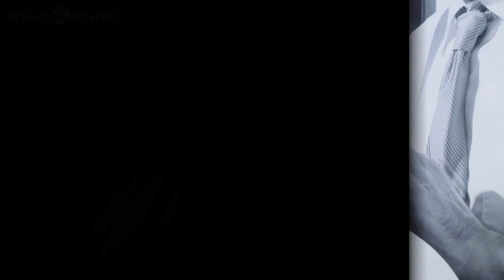Pelle Pettersson, Head of Omnichannel & E-commerce, Cervera AB at IndustryForum Retail 2017, Sweden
Pelle Pettersson, the Head of Omnichannel & E-commerce of Cervera AB shares his thoughts on the following topics:

- What are the current trends in retail?
- What is the most interesting digital implementation/business solution/service/app that you have recently come across?
- How will this influence your strategies in your organization?
- What are you expecting in 3 years’ time?
- What are the biggest challenges of retail organizations at the moment?
- How would you define an ultimate customer experience?

IndustryForum Retail 2017, Sweden

Q1, Q1B, Q1B1, Q1C, Q2, Q4

I1